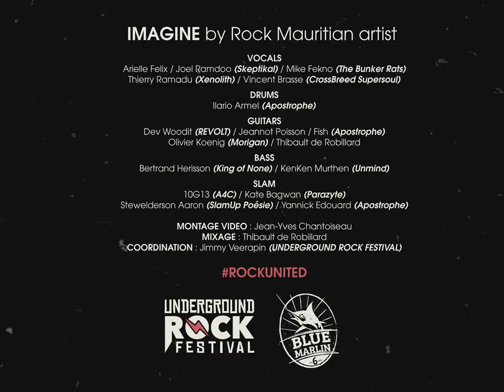IMAGINE BY ROCK MAURITIAN ARTISTS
16 Rock artists collaborate to make a great cover of a beautiful song during the confinement.
08 may 2020

VOCALS
Arielle Felix
Joel Ramdoo / Skeptikals
Mike Fekno / The Bunker Rats
Thierry Ramadu / Xenolith
Vincent Brasse / CrossBreed Supersoul

MUSICIANS
DRUMS : Ilario Armel / Apostrophe

GUITARS
Dev Woodit / REVOLT
Jeannot Poisson, Fish / Apostrophe
Olivier Koenig / Morigan

BASS
Bertrand Herisson / King of None
KenKen Murthen / Unmind
xenolith
SLAM
10G13 / A4C
Kate Bagwan / Parazyte
Stewelderson Aaron / SlamUp Poésie
Yannick Edouard / Apostrophe

MONTAGE VIDEO : JEAN YVES CHANTOISEAU
MIXAGE : Thibault de Robillard
COORDINATION : Jimmy Veerapin / UNDERGROUND ROCK FESTIVAL

SUPPORTED BY : BLUE MARLIN